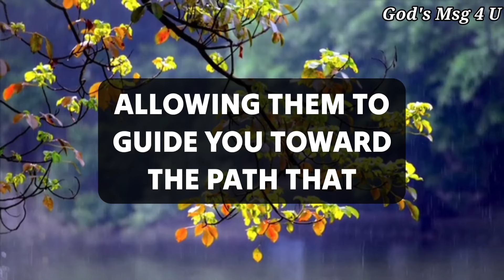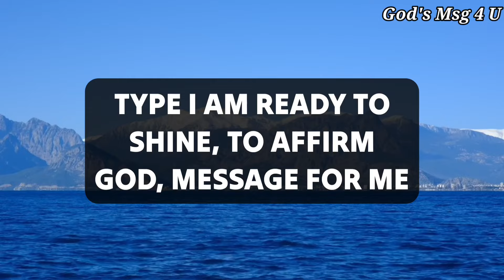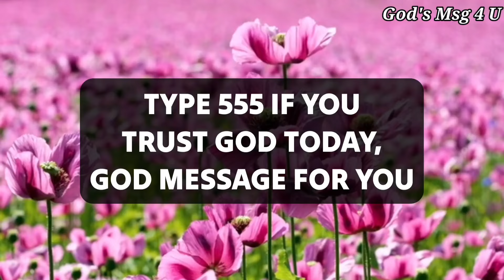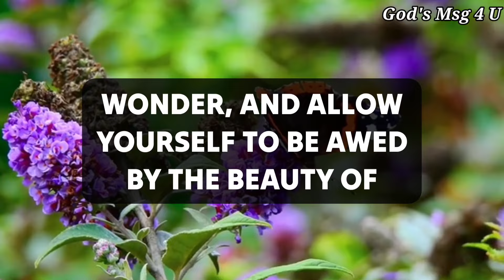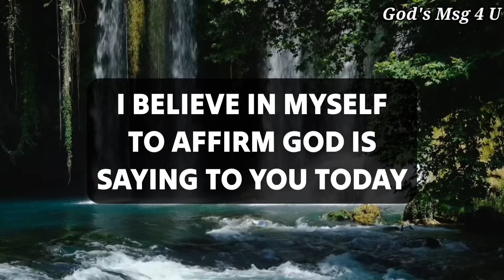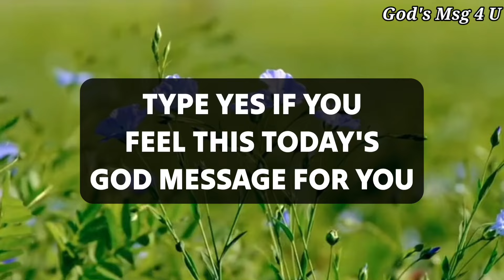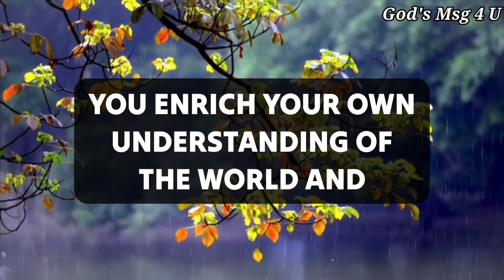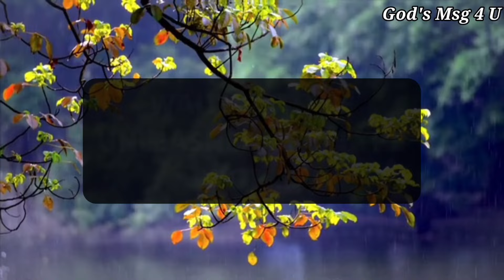Sleep with god's word healing. 💌God message for you today ✝️jesusmessage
11:11💌God says, Someone is planning to put you in Jail...🌈Angels Message✝️Gods Message 1111 Share 💌 This Gods Divine Message With Your Family 👨‍👩‍👧‍👦 And Friends As Well As Those Who Need Guidance From The Universe. 🌌 stay tuned ☺️🥰 Infinite love and Gratitude ❤️🙏 BE HAPPY and Spread Happiness😊🥰 ❤️🌼Thank you🌼❤️🌼🧚 take care😄☺️ ▬▬▬▬▬▬▬▬▬▬▬▬▬▬▬▬▬▬▬▬
This Video Includes All These Searches 👇
1.God message for me today
2. God message for me
3. God message
4. God's message
 5. God message for you
6. Message from god
7. God's blessings message
8. Jesus message
9. God's message for me today
10. God message tarot
11. God's message for me
12. God's message today
13. Message of god
14. Sermons
15. God's message for you today
16. Motivational
17. Message from universe
18. Urgent message from god
19. Universe Message
20. Faith quotes
21. Jesus quotes
22. Church
 23. Joel Osteen
 24. Bible quotes
 25. Bible message
26. Quotes god
27. God's Motivation
28. Bible god quotes
29. Life quotes
30. Faith god quotes
 31. Christian Motivation
 32. The Lord Helps
33. God Helps
34. Grace for purpose
35. Jesus Status and Quotes
36 God's msg 4 u